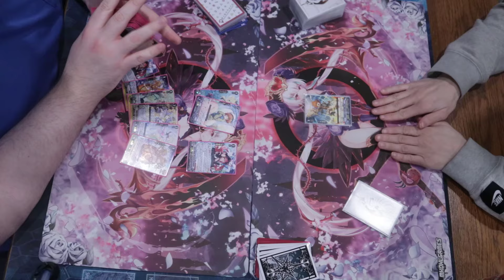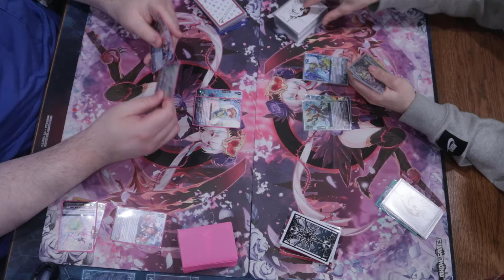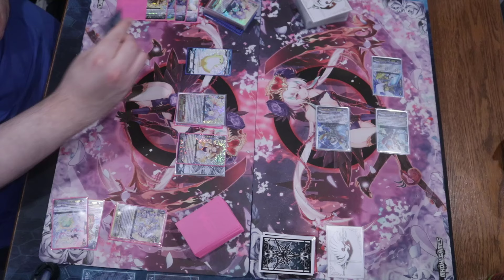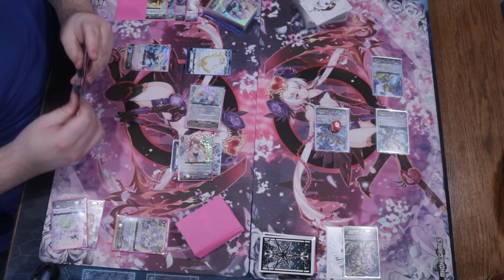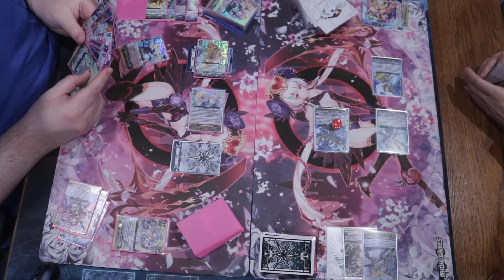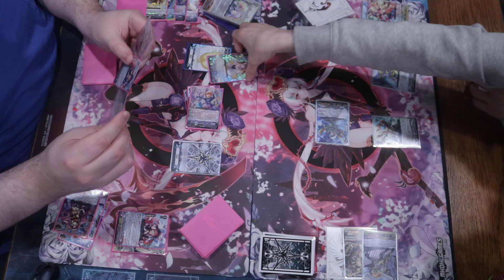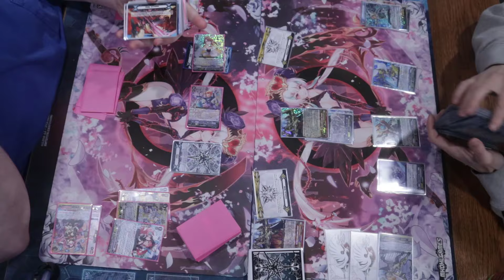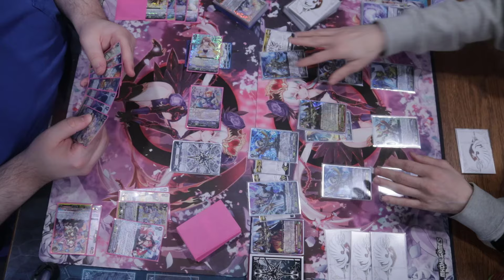Gurguit Vs Lauris - Cardfight Vanguard Premium Format Playtesting March 2024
We have quite the interesting month ahead of us as we continue investigating the crest and seeing if some of these variants are worth it! Enjoy this round of playtesting!